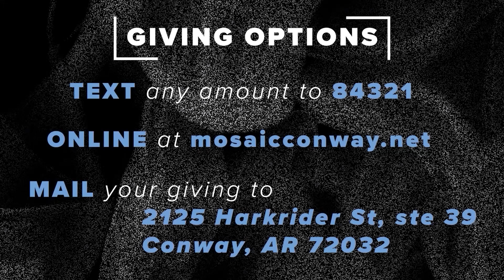The Perfect Church